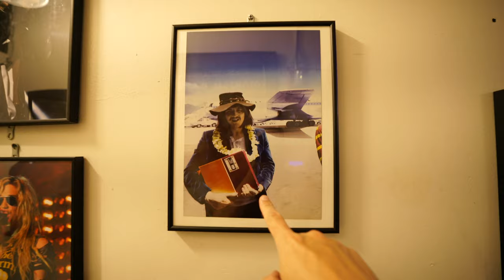Wet Coma Vlog #1 - Jamming Out in NYC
Wet Coma Jamming in NYC, July 2019.

Drummer - Mike (aka Lumberjack).

Guitarist - Lefty (aka Riff Factory)

Rock on.